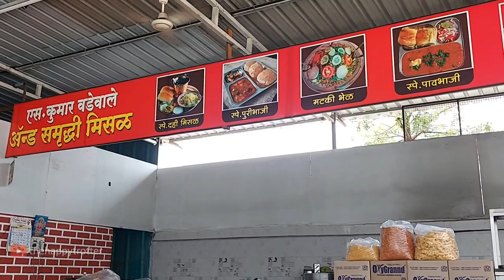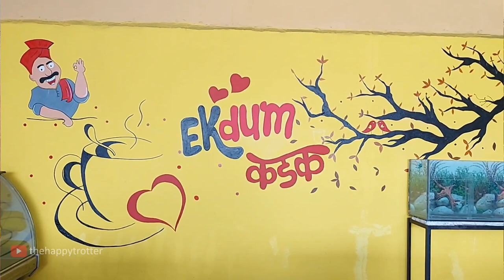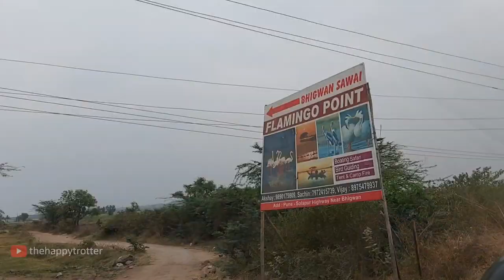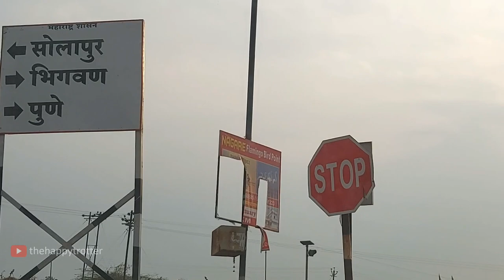Flamingos (and so many birds) at just 90 KMs from Pune 🦩🦩🦩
My first time visit to this beautiful place ❤️ Captured so many birds in my Camera in my Solo Boat Ride.

⏰ TABLE OF INDEX:
00:00 Preview
00:10 Drive towards Bhigwan
06:08 Fun Ride to the Boat
07:45 Boat Ride starts
10:20 The Gorgeous Birds
14:38 Return Journey